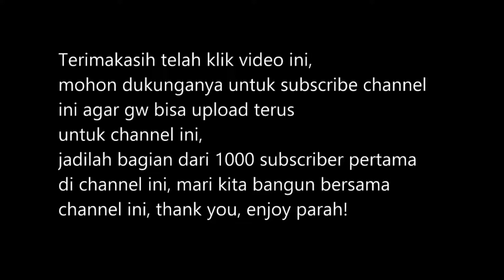Exos Heroes - GRAFIKNYA LUAR BIASA!! WAJIB COBA!! - Android Game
Game: Exos Heroes
Platform: Android/ Emulator
VPN : Tidak Perlu